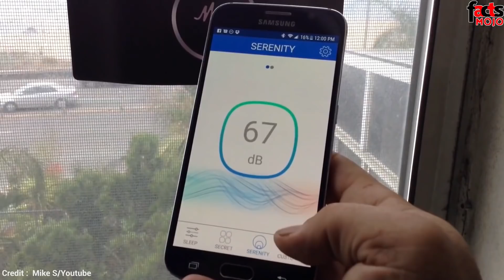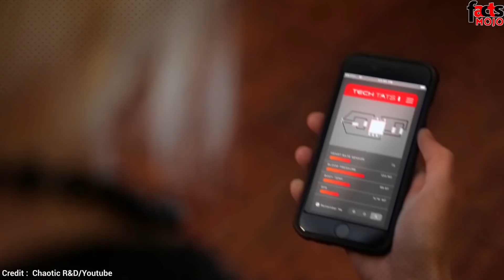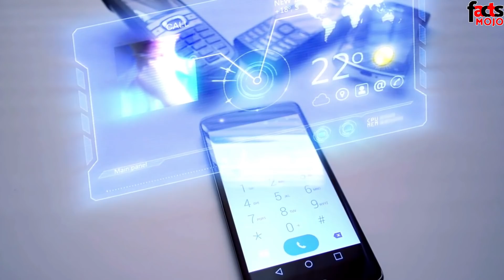ടെക്നോളജിയുടെ പുത്തൻ ചുവടുകൾ |ഇനി ഷുഗർ നോക്കാനും കൊളസ്ട്രോൾ നോക്കാനും ഈ ടാറ്റൂ മതി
നമുക്ക് ചുറ്റുമുള്ള ലോകം വളരുന്നതിനൊപ്പം ജീവിതം കൂടുതൽ സുഖകരമാക്കുന്ന, കണ്ണഞ്ചിപ്പിക്കുന്ന
ധാരാളം പ്രോഡക്ട്സ് നമുക്ക് മുന്നിലുണ്ട് . അത്തരം പ്രൊഡക്ടുകളെക്കുറിച്ചാണ് ഇന്നത്തെ വീഡിയോ !വെള്ളത്തിനടിയിലെ ഒരു ട്രെഡ്മില് ഓട്ടം സങ്കല്പിക്കാനാവുന്നുണ്ടോ? വർഷം തോറും ലാബുകളിൽ കയറിയിറങ്ങാതെ ഒരൊറ്റ ടാറ്റൂവിൽ കൂടി മെഡിക്കൽ ചെക്ക് അപ്പ് വർഷം മുഴുവൻ നടത്താമെന്നറിയാമോ? ടയർ ചെയ്ഞ്ചിങ് ഈസിയാക്കുന്ന തേയ്മാനം എളുപ്പത്തിൽ പരിഹരിക്കുന്ന ടയറുകളുമുണ്ട്.